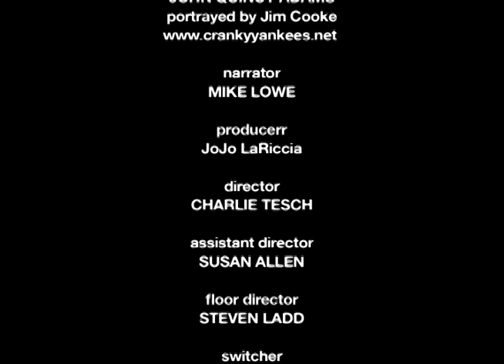"John Quincy Adams" portrayed by Jim Cooke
Jim Cooke portrays John Quincy Adams recorded live at Somerville Community Access TV (SACTV) with the Somerville Producers Group of Dead Air Live.
narration: Mike Lowe,  producer: JoJo LaRicica with the Somerville Producers Group of Dead Air Live